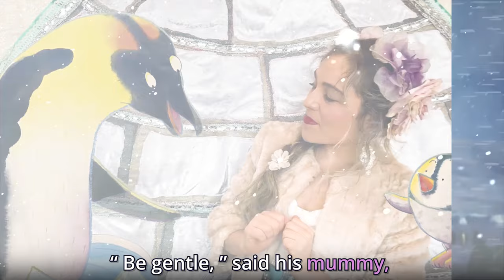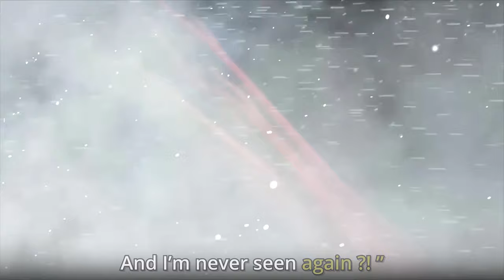Be Brave Little Penguin by Giles Andreas as a song - Musical storytelling, Read Aloud Books for Kids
Learn to read and follow along/sing along with the story "Be Brave Little Penguin" by Giles Andreas, illustrated by Guy-Parker-Rees. Performed as a song by Savannah Kids

Music and playback is available for purchase: The package includes a licensing fee for use of the music as well as a chord chart and the mp3.

Handmade sets, props by Savannah Zwi, Video by Savannah Zwi
Vocal arrangement by Savannah Zwi and Phil Marks

A feel-good rhyming story with a positive message about confidence and self-esteem, from the creators of the international bestseller, Giraffes Can't Dance. Little Penguin Pip-Pip would love to join in with all his friends swimming in the sea, but there's just one problem... he's scared of water.

If you enjoyed this video and would like to make a small donation we would appreciate your support ❤️

BE BRAVE LITTLE PENGUIN

In the cold Antarctic sunshine, where the icy ocean ends
Lived a family of penguins, with all their penguin friends.
There were FAT ones, there were THIN ones, there were penguins SHORT and TALL,
But little Penguin Pip-Pip was the SMALLEST one of all.

And while the other penguins were out swimming wild and gree,
Little Pip-Pip played alone, too frightened of the sea.
Names like "SCARDEY PIP-PIP" sometimes echoed in his ears, he was SAD and he was LONELY but he couldn't show his tears.

"What's the matter Pip-Pip?" said his daddy one fine day. "You can't be scared of water! What a silly thing to say"
"Be gentle," said his mummy, taking Pip-Pip by the hand.
"We all have certain fears that might be hard to understand. Come on little Pip-Pip, Dip your toes in here, just so. The water's calm and still now. Do it slowly. Have a go."
"But what if it's all FREEZING? Mummy, what if I get in
And it's just too dark and deep for me? And what if... I CAN'T swim? And what if there are MONSTERS there who smell me from their den, and they slither up and EAT ME and I'm never seen again?!"

"I understand, my darling," said his mummy with a kiss. "But Pip-Pip, what if now you try to think of it like this...? What if in that water there are friends for you to meet? And what if it is LIGHT and WARM and full of fish to eat?"
"Take my hand, my darling. Here, just try it and you'll see. Please trust me, little Pip-Pip. Come, by BRAVE now... Just for me."

Slowly Pip-Pip made his way towards the water's edge. He started down at the ocean from the slippery, icy ledge.
Then he looked back at his mummy, and, as his small heart thumped, he closed his eyes and held his breath, and little Pip-Pip... JUMPED! (SPLASH!)

For a while, his mummy waited. Then she cried out "Something's wrong! Pip-Pip, please, where are you? You've been under way too long!"
So she leapt into the ocean, diving deep into the blue. Then suddenly, from nowhere, came a little voice she knew.

"Mummy, Mummy. over here! Hey, Mummy, look at me! I'm swimming, Mummy , swimming! Look, I'm SWIMMING! Can you see?!"
She TURNED and SPINNING CIRCLES through the water bright and clean, swam Pip-Pip , with the BIGGEST smile the world had ever seen!"

And, as she watched her little one, right there, before her eyes, he burst up through the surface and he SOARED into the skies!
"WOO-HOOO!!" cried little Pip-Pip, "Hey, look Mummy, I can fly! It's really not that tricky. You should try it, Mummy... TRY!"

"Oh, Pip-Pip," laughed his Mummy, as she watched him with a grin. "I don't know about flying, but, oh my... You've learnt to SWIM"

When his friends all gathered round as Pip-Pip landed with a BUMP, And said, "Sometimes all you have to do is just be BRAVE and...
JUMP!"